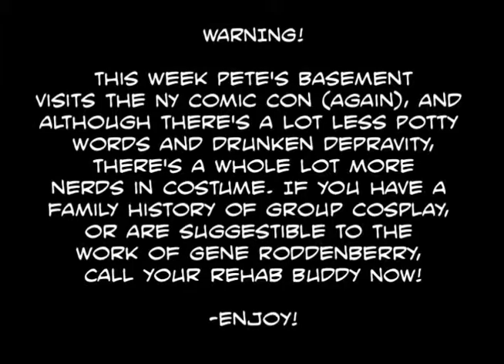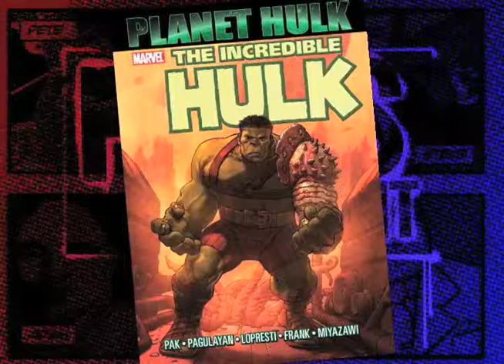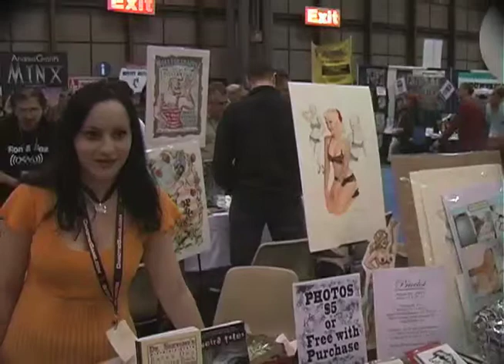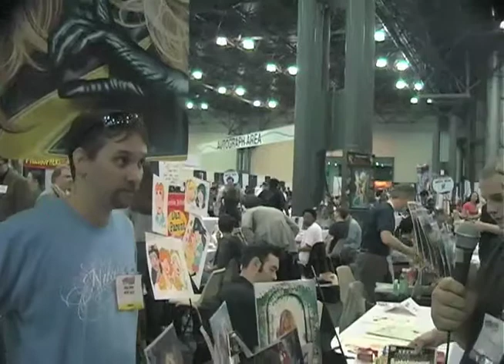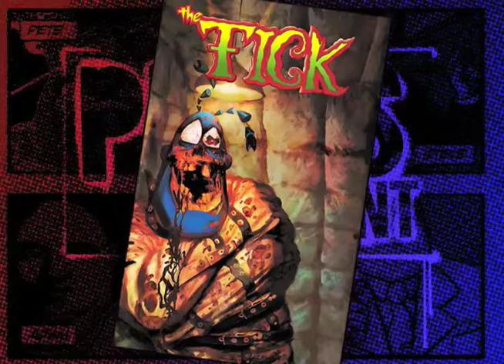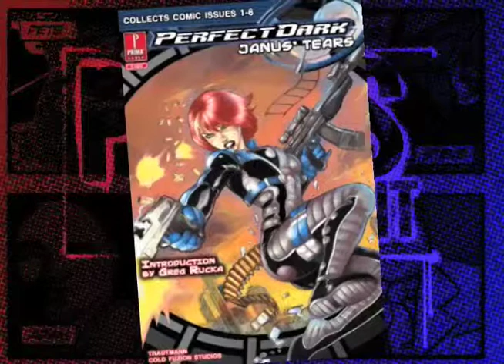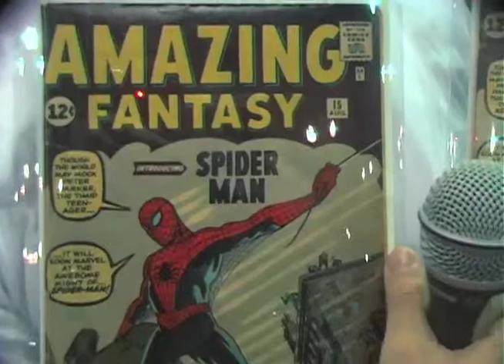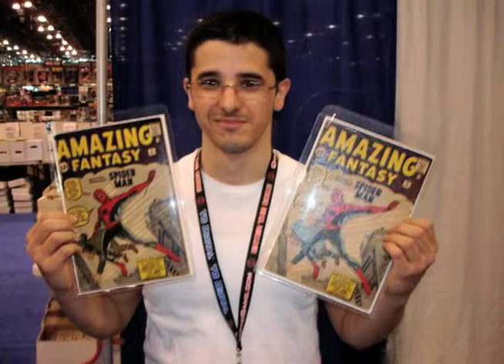Comic Book Reviews from Pete's Basement Season 1, Episode 16 - 4.29.08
Ripped Productions